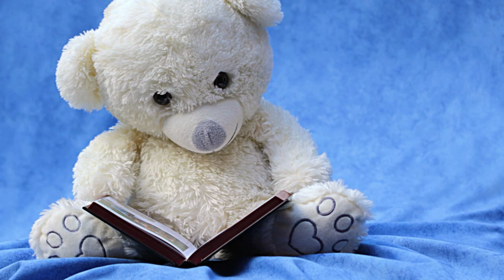Audun & the Bear Story in Spanish Listening Practice ( Part 16)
This video is all about Audun & the Bear Story in Spanish Listening Practice.